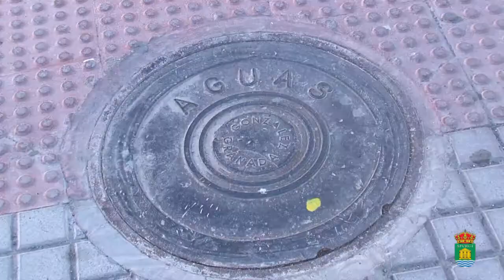El Ejido aprobó sus presupuestos para 2014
El Ayuntamiento de El Ejido aprobo el Presupuesto General para 2014 a cuyo debate corresponde este video ofrecido por el consistorio